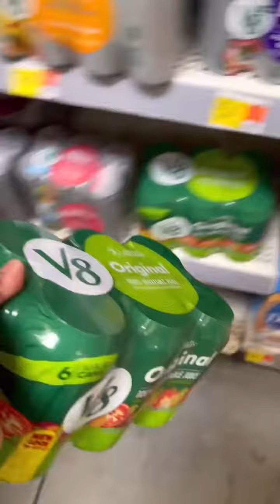$124.74 Walmart Grocery Haul